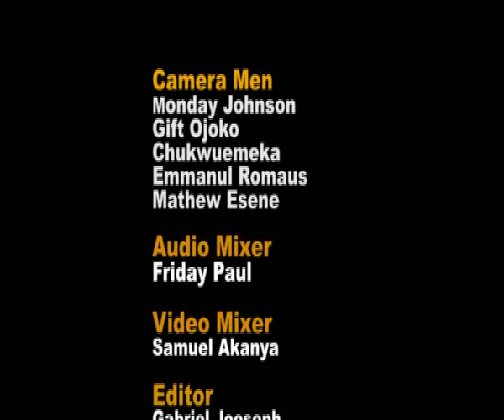UP MAKE US A GOD Rev Ernest Odogba